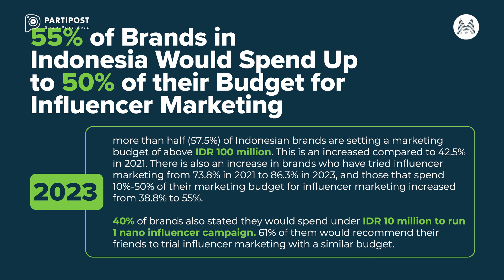Influencer Marketing Report 2023 - Katakan Dengan Data #18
Marketeers,
Influencer marketing umumnya dimanfaatkan oleh bisnis untuk meningkatkan pemasaran di era digital.

Dengan memakai influencer, konten iklan bisa menghasilkan engagement sehingga mendorong ketertarikan para followers mereka untuk mengetahui lebih dalam.

Lantas seberapa besar potensi penggunaan influencer marketing bagi merek? Yuk kita bahas selengkanya di program Katakan Dengan Data Marketeers TV.